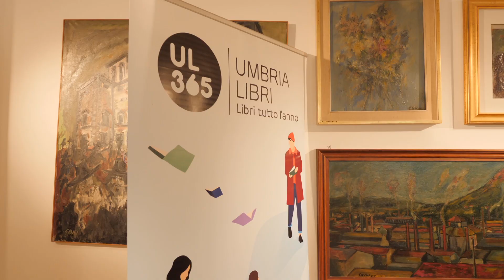UmbriaLibri 2023 - Marco Damilano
UmbriaLibri 2023 Terni - Marco Damilano